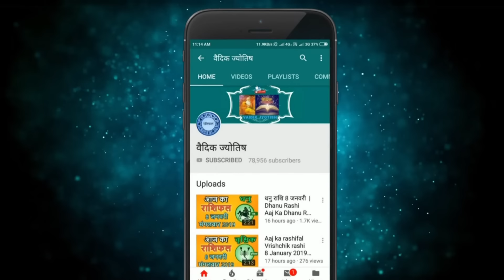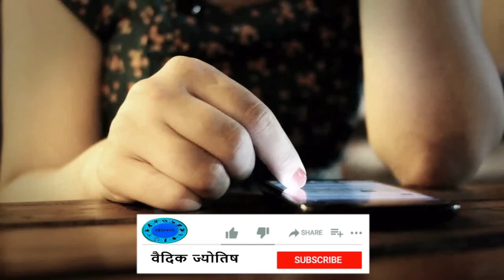मिथुन राशि 26 अप्रैल 2024 | Mithun Rashi 26 April 2024 | Mithun Rashi Aaj Ka Mithun Rashifal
Gemini Horoscope 26 April 2024
Mithun Dainik Rashifal 26 April 2024
Aaj Ka Rashifal
Todays Horoscope

26 tarikh ki Mithun rashi
26  April Mithun rashi
Mithun rashi April 2024
Dainik Rashifal
Horoscope Astrology
Horoscope In Hindi
Vedic Astrology

26   अप्रैल   मिथुन राशि
आज का राशिफल मिथुन राशि
मिथुन राशिफल

26 february Mithun rashi aaj ka rashifal